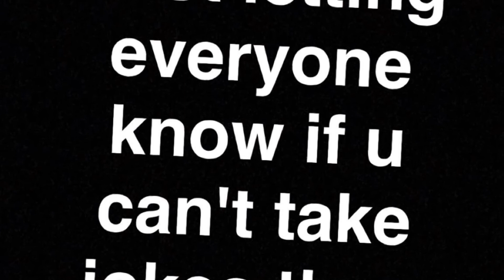Jermaine Getting this work Roast . Comedy Roast Funny @imchrisdadon1 Youtube ￼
Thank you if you are a true supporter of my content, DON SQUAD IN THE HOUSE!!! STAND UP ! Salute!!!

GO TO MY TICTOK ACCOUNT AT ! Other links include.                                                 I do comedy skits, reaction and vlog. I upload content every Monday, Thursday and Saturday. Also check out my podcast on iTunes I upload content on my podcast on Thursday.